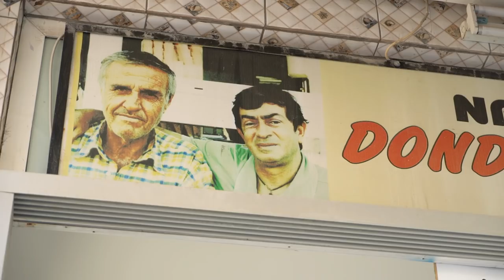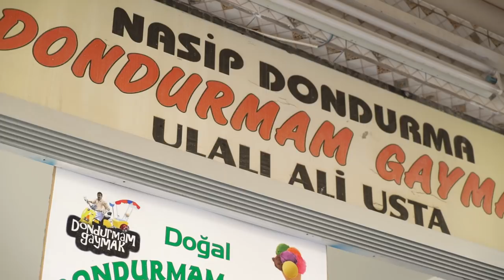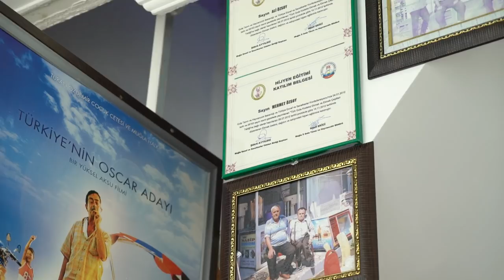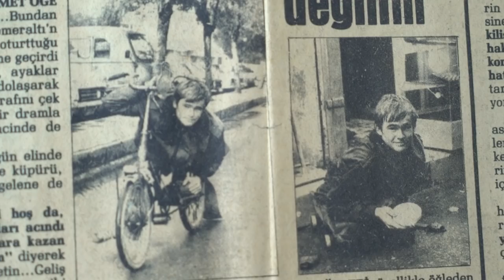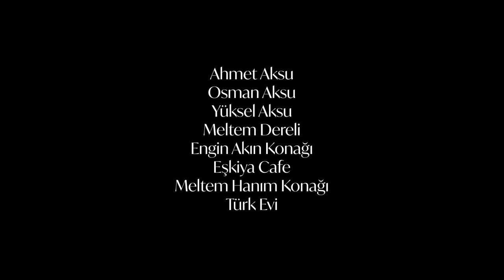Bisiklet Cumhuriyeti Ula Belgeseli / Ula, The Bicycle Republic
Evliya Çelebi’nin Seyahatnamesi’nde de bahsettiği Ula, köklü bir tarihe ev sahipliği yapmıştır. Yaş ortalamasının ve eğitim seviyesinin yüksek olduğu Ula’da, her evde mutlaka bisiklet bulunmaktadır.

Ula kültürü ile bütünleşmiş olan bu bisikletler, Ula insanının anılarına, acılarına, sevinç ve mutluluklarına tanıklık etmiştir.

Hatta hikaye anlatılanlara göre Cemil Usta’nın yaklaşık 80 yıl önce Ula’ya getirdiği, ilk görenlerin ‘Şeytan icadı’  olarak adlandırdığı o tek bisikletle başladı.